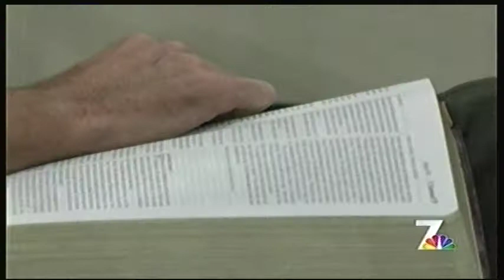GOV. RICK PERRY VISITS SKYLINE -- KNSD-TV NBC 7 8-19-12 11 p.m.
On August 19, Texas Governor Rick Perry delivered the sermon at Skyline Church in San Diego, CA. Gov. Perry shared his testimony and his faith-based values in his personal and professional career.